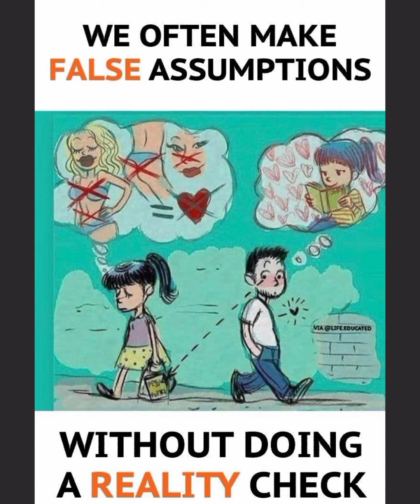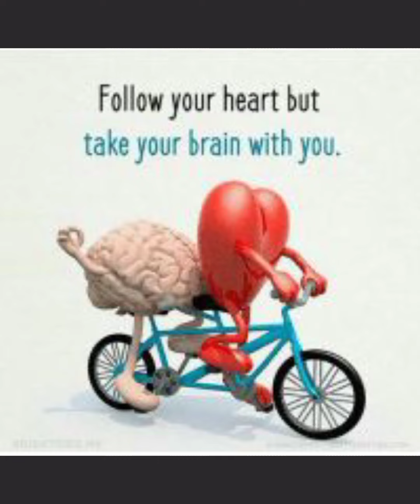30 Pictures more powerful | than words (with deep meaning) | One picture million words.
Motivetion is an internal feeling and a psychological phenomenon which generates within an individual.

Motivetion is next to directing/leading.managers can motivate their subordinates while guiding them.

Motiveting means encouraging people to take more initiative and interest in the work assigned.

It is an art of getting things done willingly from others.